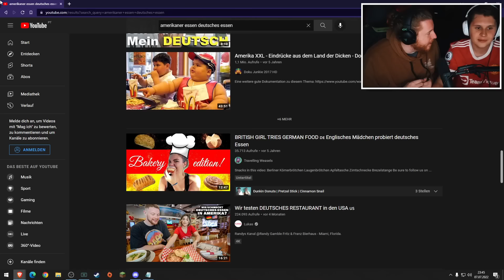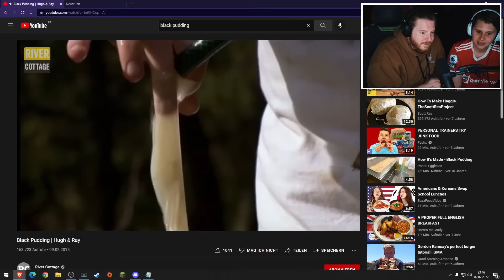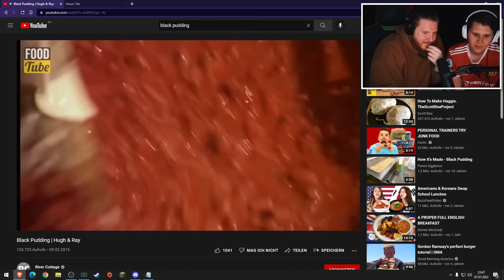UNGE will MICH VEGAN MACHEN mit gruseligen VIDEOS über Fleisch😧🥩